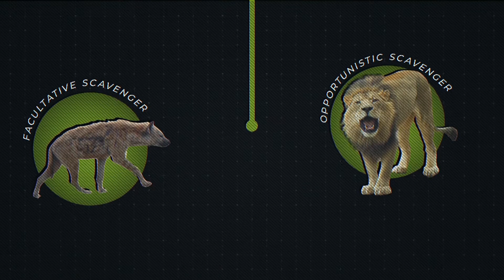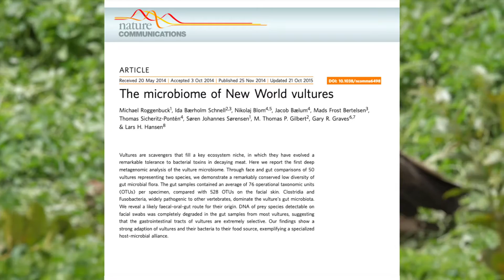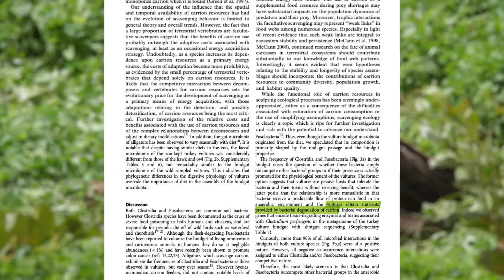How Vultures Evolved to be Scavengers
Vultures obligate scavengers, which means they only eat dead animals. Most scavengers will hunt for prey if there aren’t enough dead animals around, and many predators will also scavenge if given the chance, but vultures rely solely on decaying flesh for food. But why is this?

All images and videos used herein are 1) in the public domain, 2) used under a Creative Commons license, 3) used with a license, or 4) used under the parameters of Fair Use law.

References:
DeVault TL, et al. Scavenging by vertebrates: behavioral, ecological, and evolutionary perspectives on an important energy transfer pathway in terrestrial ecosystems. Oikos 2003;102:225–234.
Kane A, et al. A recipe for scavenging in vertebrates – the natural history of a behaviour. Ecography 2016;40:324–334.
Ruxton GD & Houston DC. Obligate vertebrate scavengers must be large soaring fliers. J Theor Biol 2004;228:431-436.
Roggenbuck M, et al. The microbiome of New World vultures. Nat Commun 2014;5:5498.